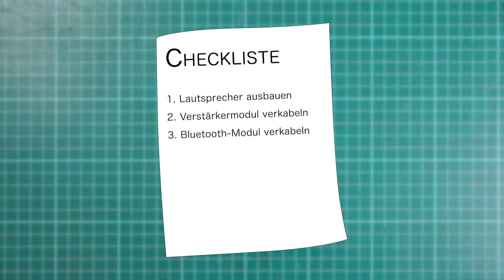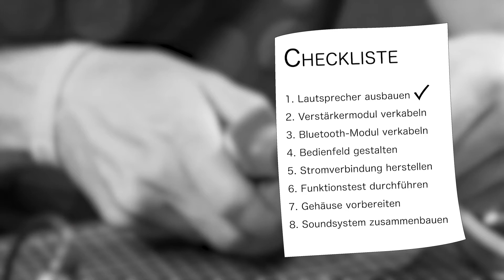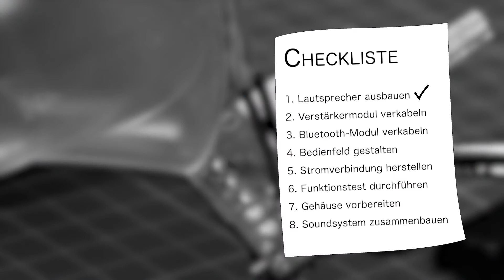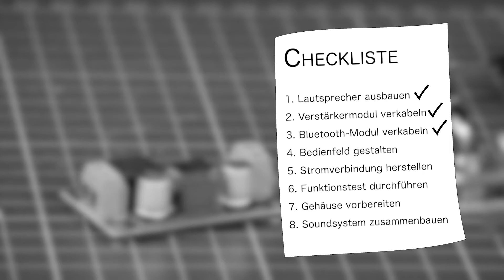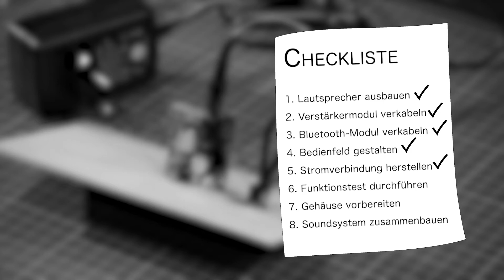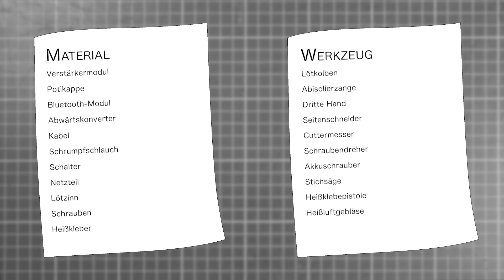Bluetooth-Soundsystem selber bauen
Ralf hat eine Lautsprecherbox im Keller gefunden und möchte diese zu einem Bluetooth-Soundsystem umbauen. Dafür baut er eine Platine zusammen und setzt diese in die Lautsprecherbox ein.

Das Video ist das Ergebnis eines Leistungsnachweises aus dem 2. Semester bei trmd (Sommersemester 2018).

Betreuung:
Prof. Dr.-Ing. Ulrich Thiele, THM
Lea Köppen M.A., THM
Thomas Niederhaus M.A., THM

Video: Ralf Bicker, Stefanie Franz, Lena Senker, Lucille Warum

Technik erklärt sich nicht von selbst – genau dafür gibt es Technische Redakteurinnen und Redakteure. Deren Aufgabe ist es, Technik und Didaktik sowie Medium und Inhalt zu vereinen. Text, Bild und Ton sind dabei ihre Arbeitsmittel. Das Ziel ist, eine Schnittstelle zwischen Entwicklern und Nutzern herzustellen und somit zwischen diesen zu vermitteln. Wenn Sie Spaß daran haben, komplexe, technische Abläufe präzise und verständlich darzustellen und zu erklären, dann sind Sie in diesem Studiengang genau richtig! Sie sollten eine hohe Affinität zur Technik mitbringen, kreativ sein und Spaß an der klassischen und multimedialen Dokumentation haben.
Wir bilden als einziger Standort in Hessen Technische Redakteurinnen und Redakteure aus, deutschlandweit sind wir sogar die Einzigen, die dabei den Schwerpunkt neben der klassischen auch auf die multimediale Dokumentation setzen.